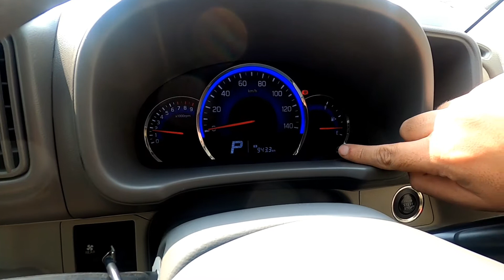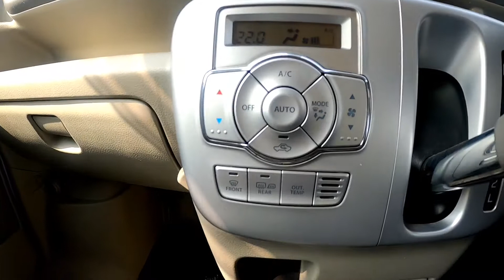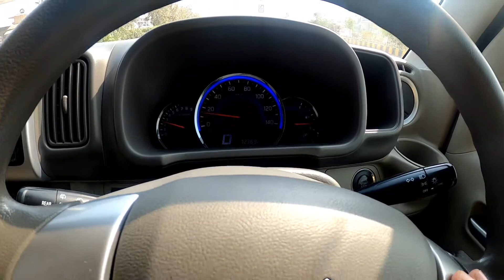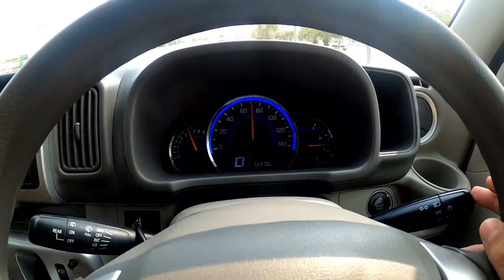Suzuki Every Wagon Jp Turbo | DA17W | Jp Turbo Every Wagon Review and Walk Around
suzuki every wagon jp
Suzuki every wagon
jp turbo wagon
review of suzuki every wagon jp

da17w